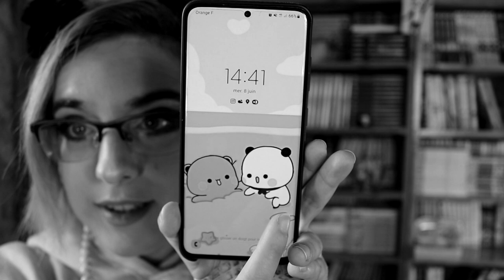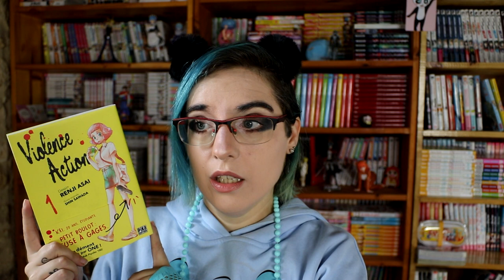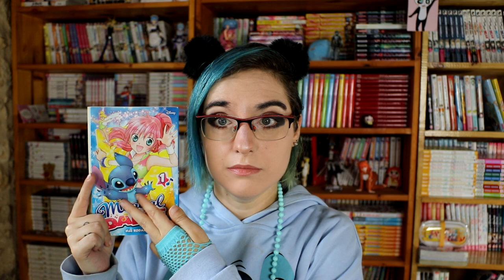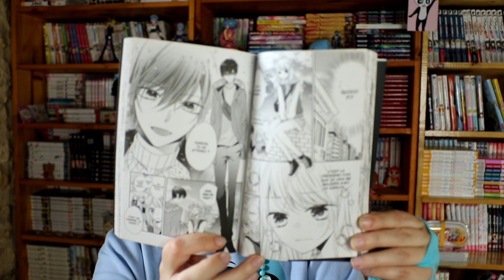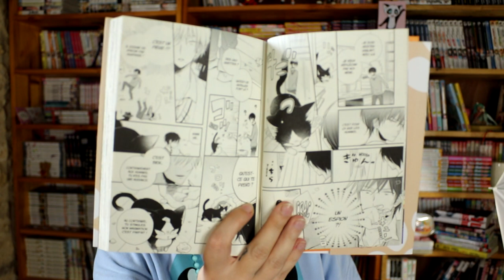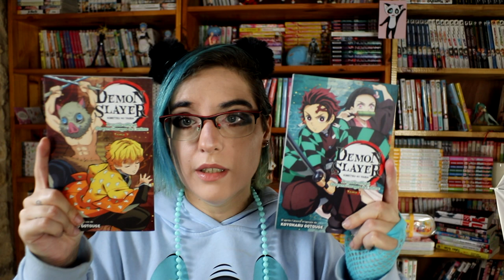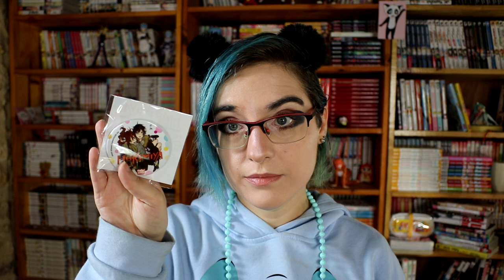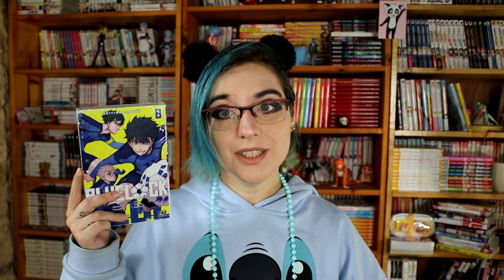Achat manga ! 21 Mangas = 100€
la vidéo de DraGmare&Aguman Manga